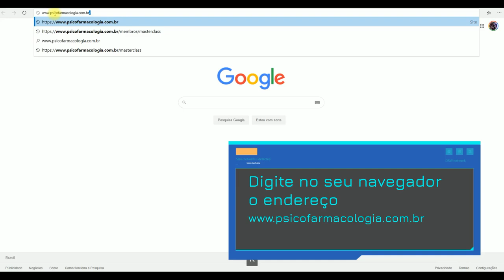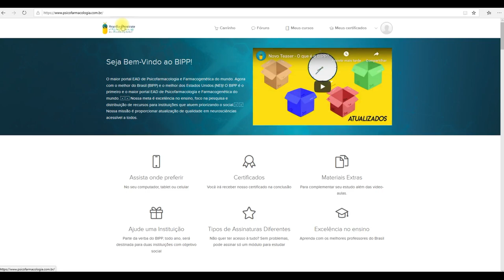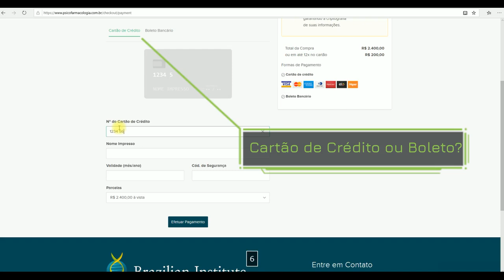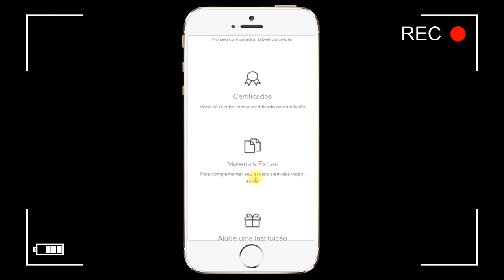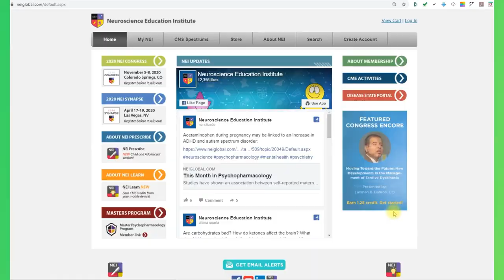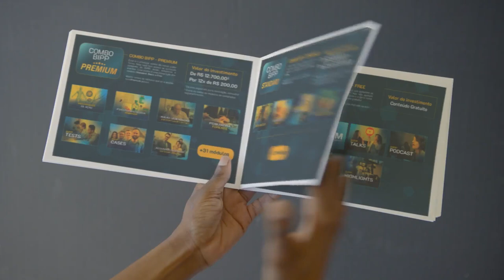Tutorial de como se cadastrar na nova plataforma do BIPP e usufruir de todos os benefícios